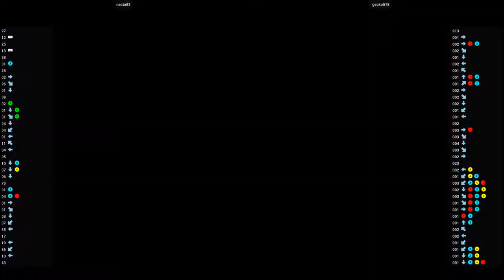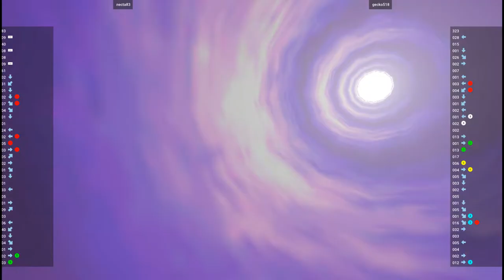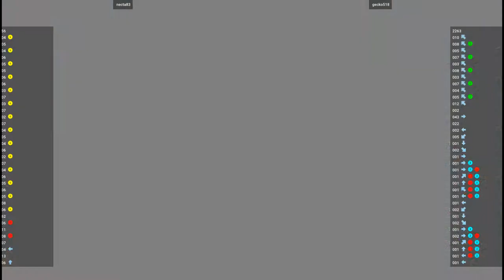Marvel Vs. Capcom 2 - necta83 VS gecko518